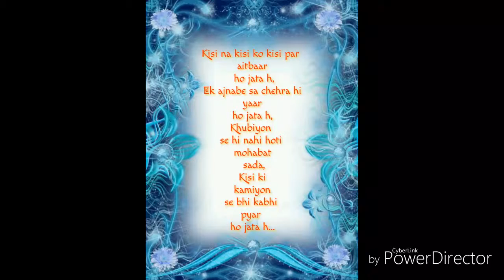Home flowers 23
My flowers at my home